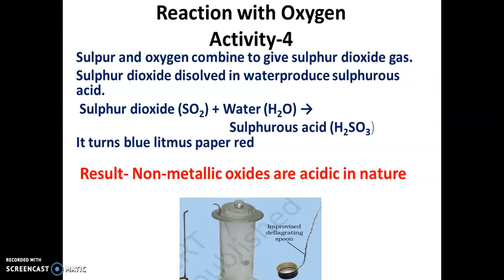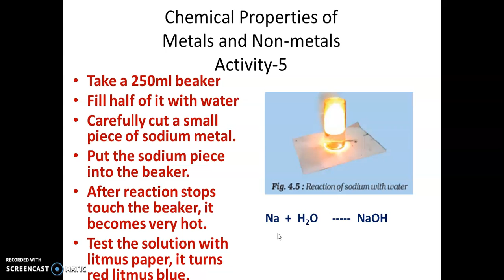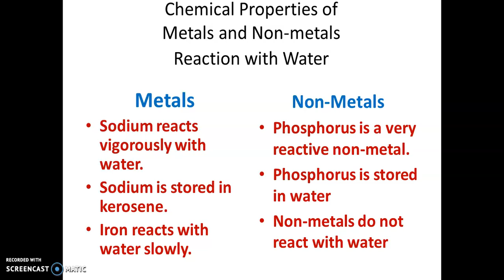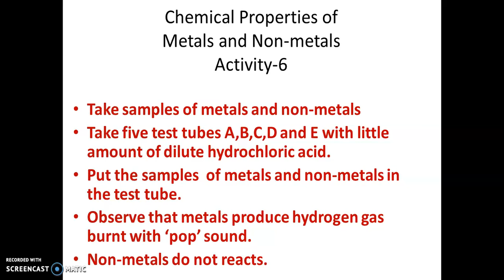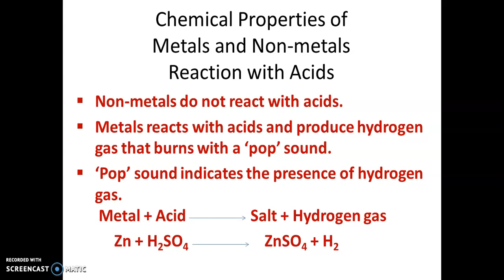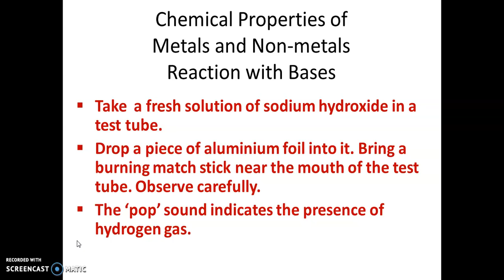CLASS-VIII TOPIC- Revision of Metals and Non-metals with water By S.S.RAWAT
CLASS-VIII
TOPIC- Revision of Metals and Non-metals with water
By S.S.RAWAT